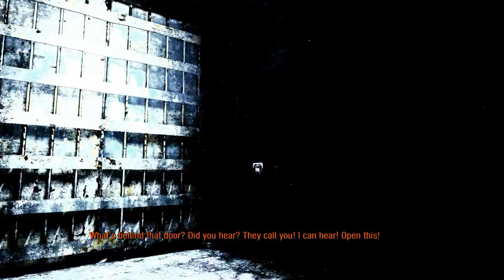Metro Last Light Redux #16 niedźwiedzica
Zapraszam na kolejny odc z serii Metro  Last Light Redux miłego oglądania.